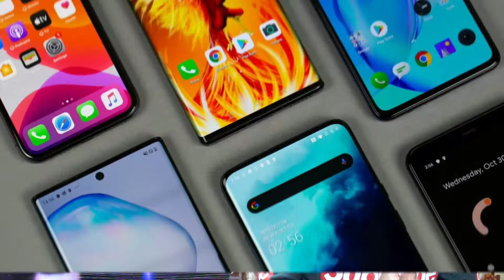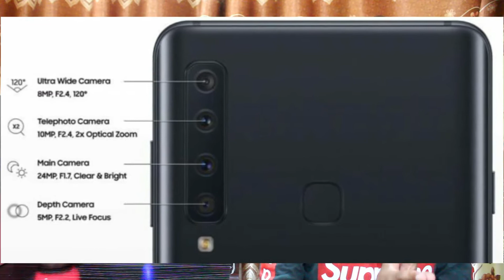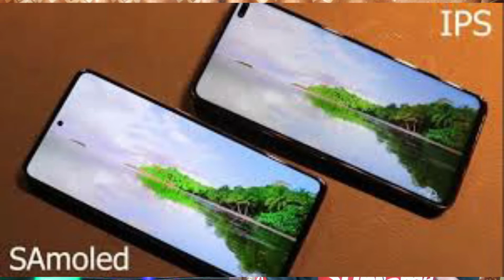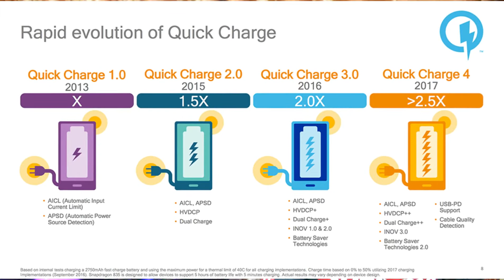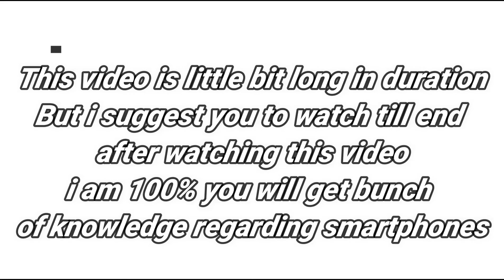How to Buy A Perfect Smartphone In Your Budget - Smartphone Buying Guide 2020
Today In this video i will tell you about that How to Buy A Perfect Smartphone According To Your Budget. This is my smartphone buying latest guide in 2020. which you should must consider while buying a new smartphone from offline or online markets.i explained with full details that which things you should consider in a smartphone from a to z. For complete guide watch the video till end.